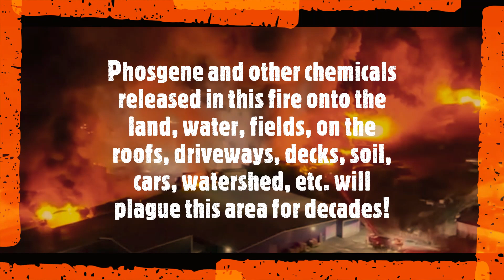Ohio Train Derailment East Palestine Toxic Chemical Spill Episode #5 Phosgene, Vinyl Chloride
Burning vinyl chloride incompletely can lead to formation of phosgene, hydrochloric acid, chlorine gas, as well as other toxic materials depending on the type of environment it is in. We have at least 3 other toxic materials that were present in the combustion process including butyl acrylate, 2-butoxyethanol, etc. Here, I focus just on the phosgene and what its implications are from a toxicology standpoint when humans are exposed. Please take notice that these symptoms are being suddenly experienced (per self reporting, hospital admissions, and news media reports) at the site by individuals all around East Palestine. YOU BE THE JUDGE. Follow me as I break down the chemicals, their symptoms of exposure, and make your own decision on what is really happening versus what citizens are being told.